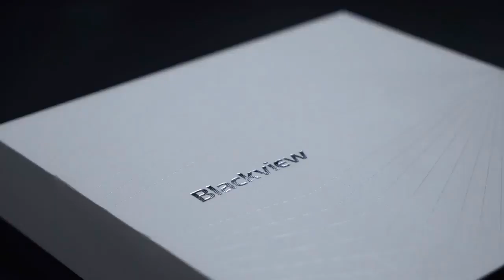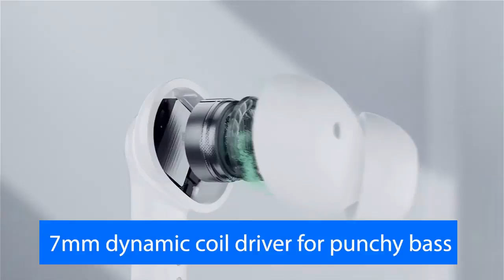Blackview BL5000 Trailer - Blackview Airbuds5 Pro Trailer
1.Blackview BL5000

2.Blackview Airbuds5 Pro